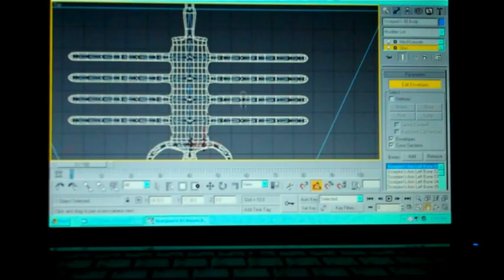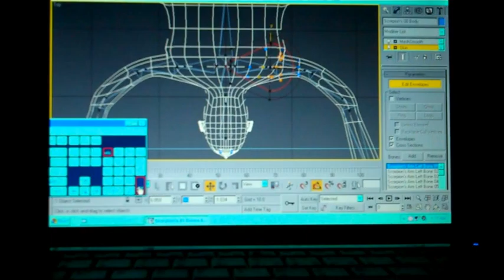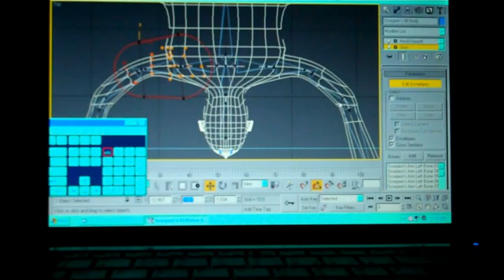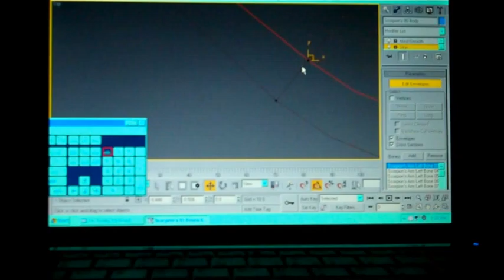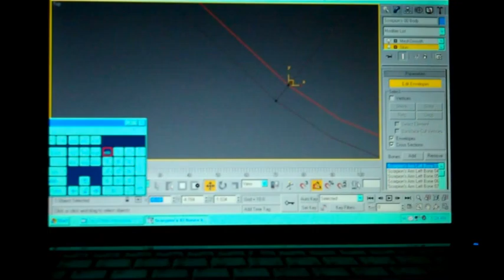Rigs Scorpion's Bones - Part 5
Caroline Rigs the Scorpion's Bones in 3DS Max.